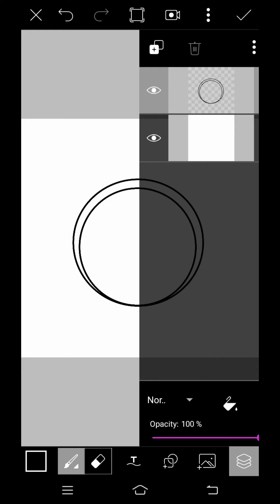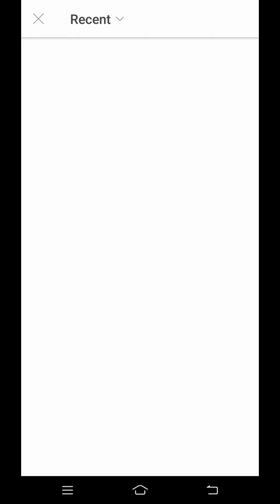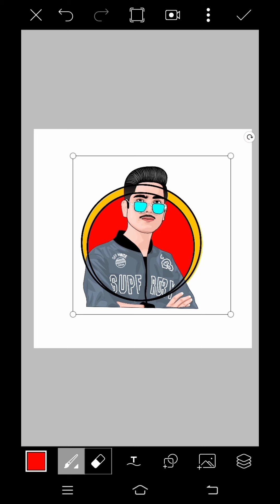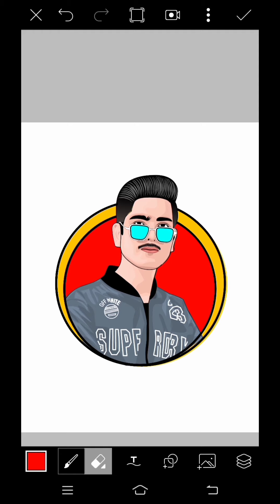Cartoon Portrait logo editing tutorial //Cartoon logo editing tutorial // Vector art editing